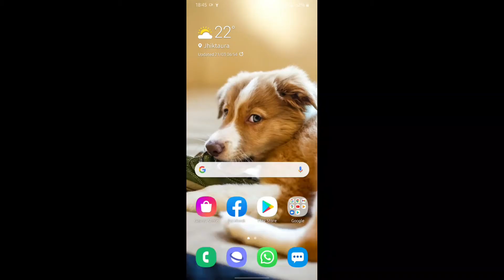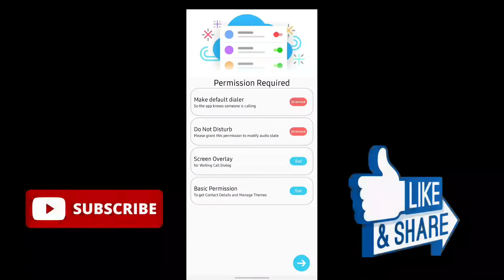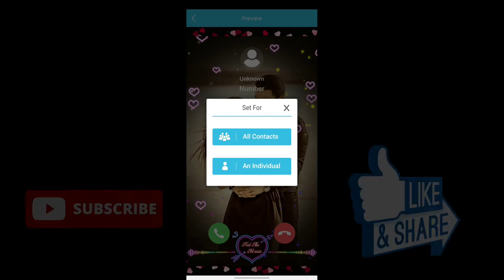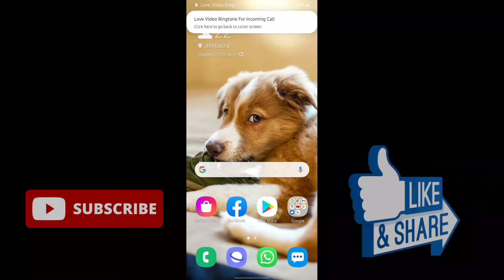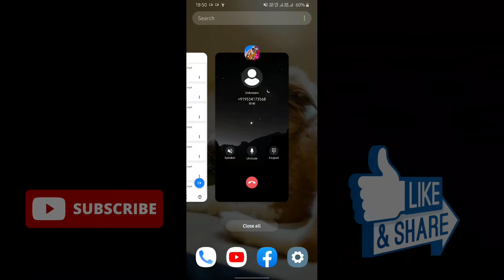ये Ringtone को फोन में लगा लो सुनने के बाद सब चौक जाएंगे। best Phone रिंगटोन App/by GBC BROTHER'S